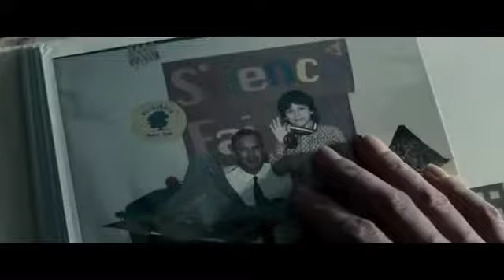L'Uomo d'Acciaio - (Man Of Steel) - trailer (ita) N1 - Amy Adams,K.Costner,R.Crowe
Un film di Zack Snyder. Con Henry Cavill, Amy Adams, Kevin Costner, Diane Lane, Russell Crowe. -  Man of Steel. Fantastico, - USA, Canada, Gran Bretagna 2013. - Warner Bros Italia uscita mercoledì 19 giugno 2013.
Man Of Steel (L'Uomo d'Acciaio) - trailer (USA) - R.Crowe,Amy Adams,H.Cavill,K.Costner
video HQ